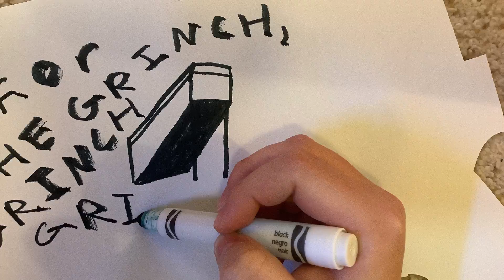A film by Mia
"Don't Bump the Glump"-Shel Silverstein